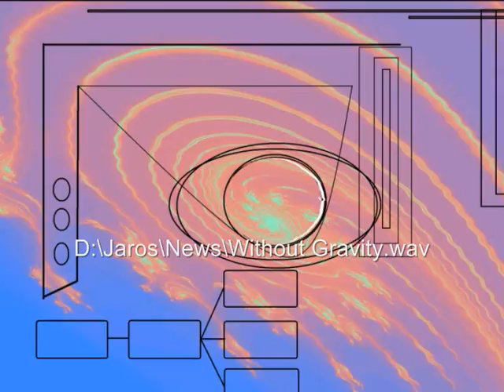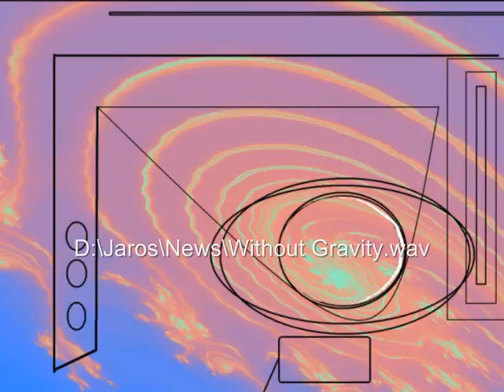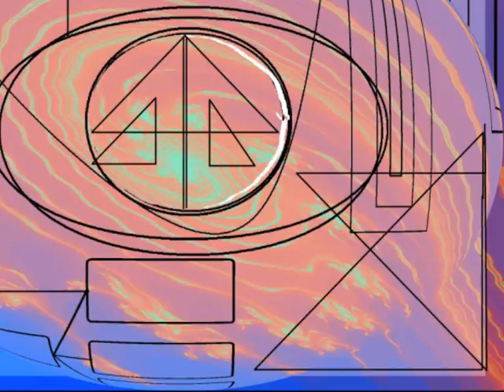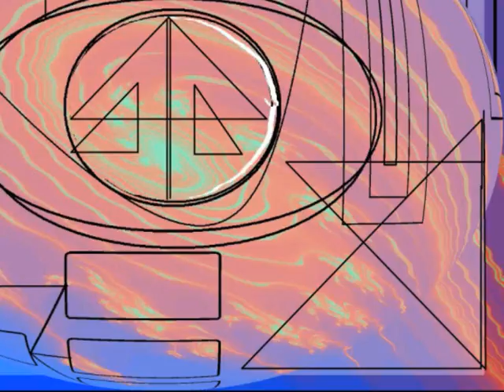👽Without Gravity🌌🌉🌌Dark🎶Ambient🌌🌉🌌🌇🌆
Night music for you relaxation. Duration          🌌🌉🌌             : 50mn 1s Performer                      : Jaroslav Lorenc
Director                       : Jaroslav Lorenc
Genre                          : Ambient
Recorded date                  : 2017
Original source form/Name      : Without Gravity
Comment                        : dark ambient